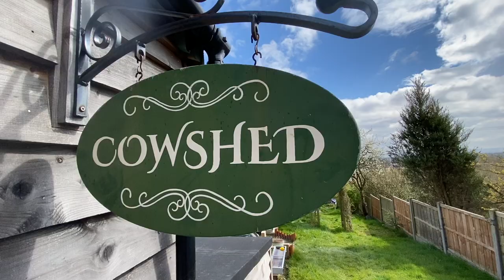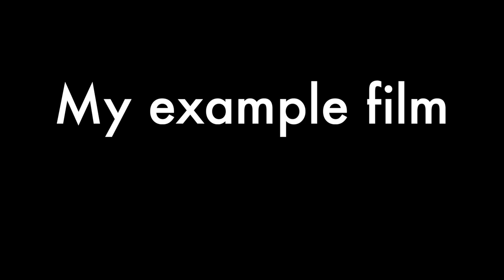Day 6 of the 21-Day Creative Challenge - Film your art.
Filming your process of making art, is a powerful way to tell your story of life as an artist.  Today I challenge you to make a mini film using a really easy format that involves 3 main elements.

The video editing app I recommend is : Magisto

For extra creativity check out Hans Flowers - Flower School